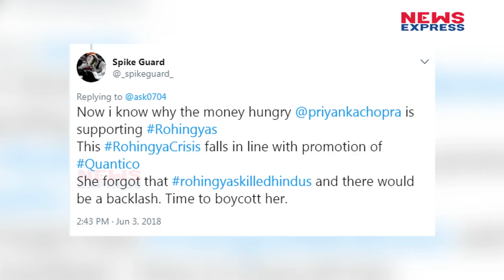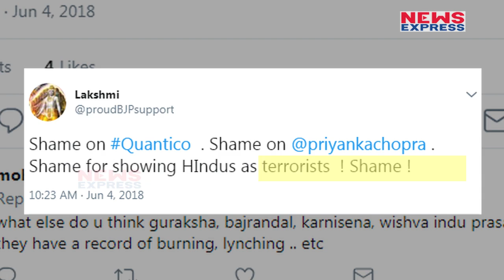Quantico 3 में Priyanka Chopra के इस काम ने भारतीयों को किया शर्मिंदा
Priyanka Chopra's Quantico will go off air after the current season. But if we look at the Indian Twitter, it won't fade before making some or the other controversy. Looks like Twitterati took offence when the latest episode of the American television series showed a plotline in which Indian nationalists are trying to blow up New York's Manhattan in a nuclear attack to frame Pakistan.